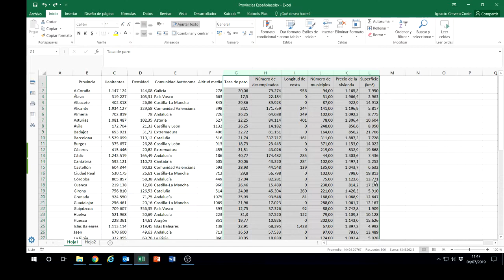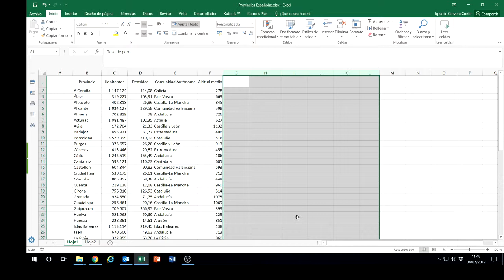Excel 1: Ocultar Datos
Vídeo tutorial para aprender a ocultar datos sin ocultar filas/columnas.